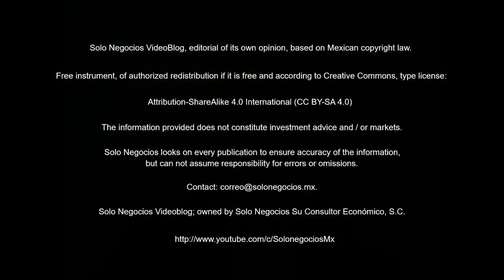[VBSN] Solo Negocios VideoBlog from July 13, 2018, under the topic: Solo Negocios Bulletin